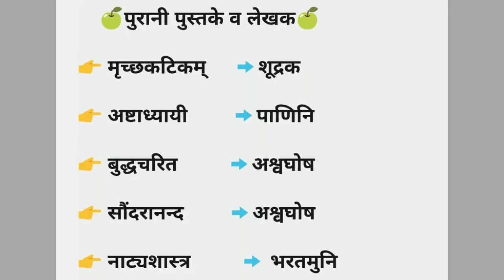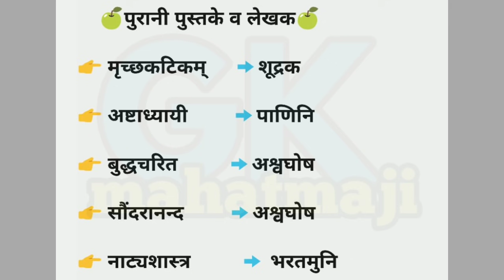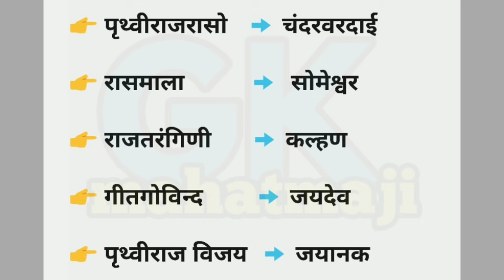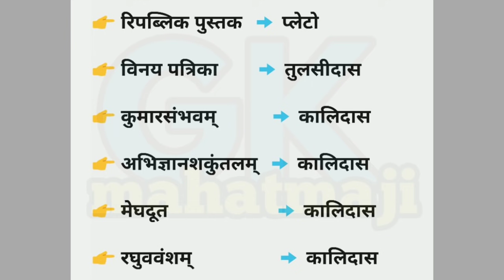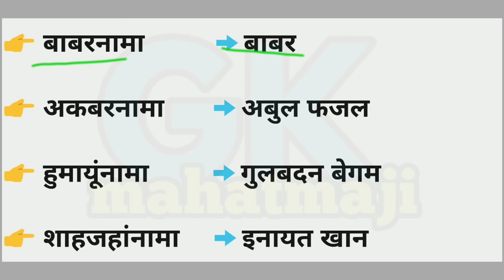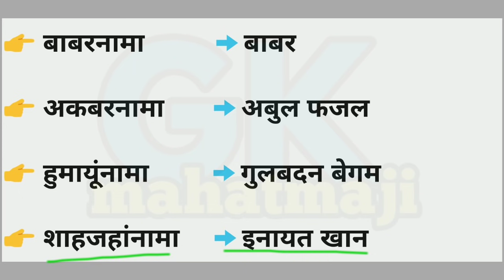Books and their Author gk trick | प्रमुख पुस्तके और लेखक | Gk for RRB NTPC, Railway group D exam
Books and their Author gk trick | प्रमुख पुस्तके और लेखक | Gk for RRB NTPC, Railway group D exam gk, most important books and Authors.